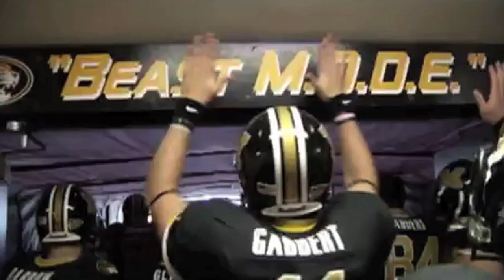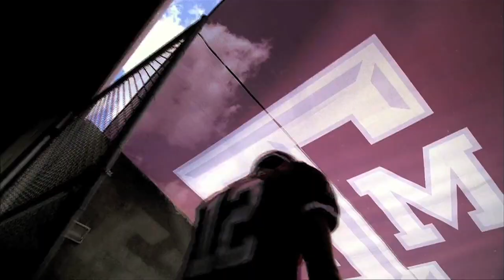I Wish I Was In Dixie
AMH 330 - American History
Origin of Chants

comments disabled till semester is over.

Give an essay and video example explaining the meaning, reason and history of various American chants.

"SEC Chant"  The last socially acceptable way to cheer for the south.